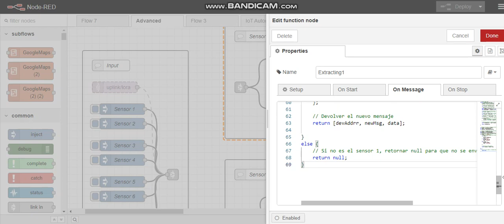Smart Water Management: Node-RED Oxygen Monitoring Tutorial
In this video, we dive deep into the world of IoT (Internet of Things) and Node-RED as we present a comprehensive guide on building an Oxygen Monitoring System for Water Tanks.

Are you concerned about the oxygen levels in your water tanks?
Maintaining proper oxygen levels is crucial to ensure the well-being of aquatic life, whether you have a fish tank, a pond, or a larger water storage system. With the power of IoT and Node-RED, you can monitor and control oxygen levels effortlessly.

In this tutorial, we'll cover everything you need to know:
📌 Setting up Node-RED for IoT Integration
📌 Choosing the Right Sensors for Oxygen Monitoring
📌 Building a Real-time Monitoring Dashboard
📌 Implementing Alerts and Automation
📌 Ensuring Data Security and Privacy

Our step-by-step instructions, along with practical examples, make it easy for both beginners and experienced users to follow along. Whether you're a hobbyist or a professional, this project will empower you to create a smart, efficient, and automated oxygen monitoring system.

Join us on this educational journey as we bring technology and nature together.

Ready to get started? Watch the video now and take control of your water tank's oxygen levels like never before!